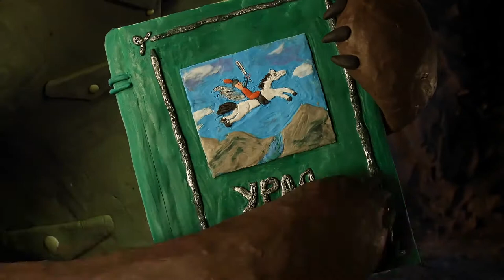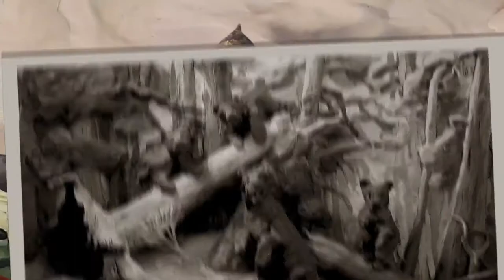Collection of series animals of Russia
A series of short plasticine animated films about different regions of Russia. Its host was a Bear-a local historian, who is voiced by the People's Artist of Russia Dmitry Nazarov.